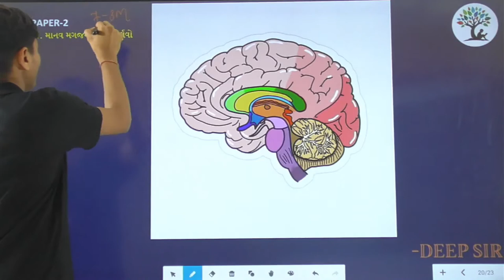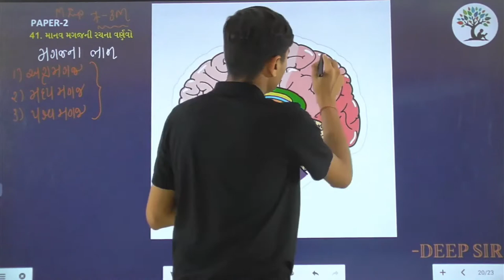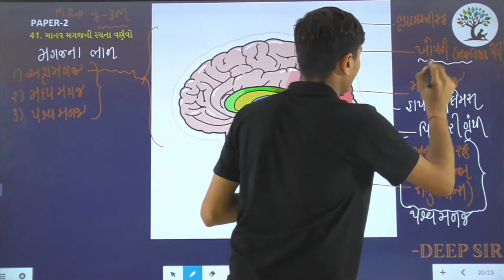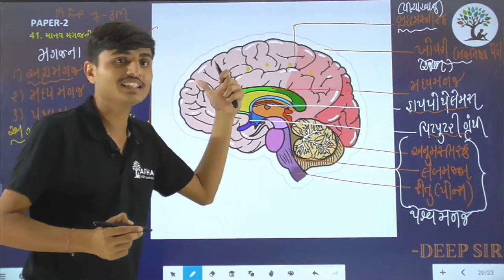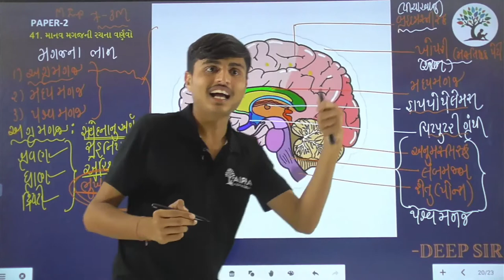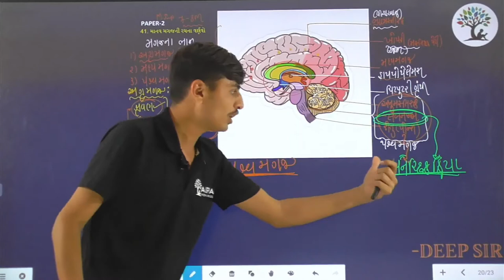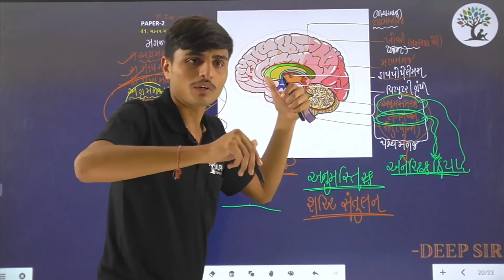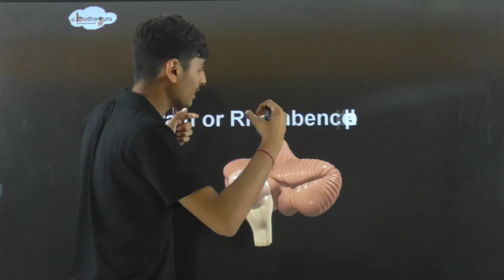Paper 2 | Que 41 | Science | Alpha Vidhya Sankul | in Gujarati by Deep Sir